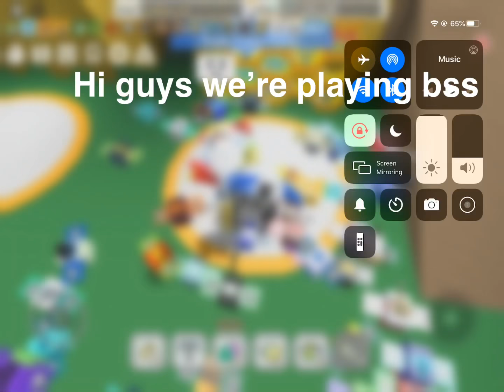More bee swarm simulator (roblox)